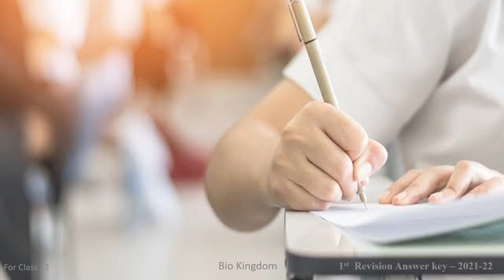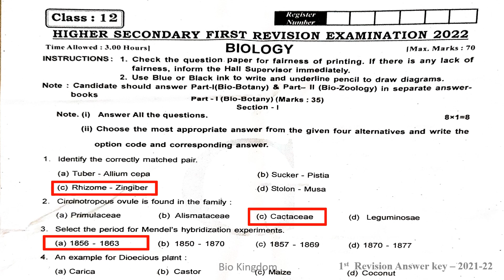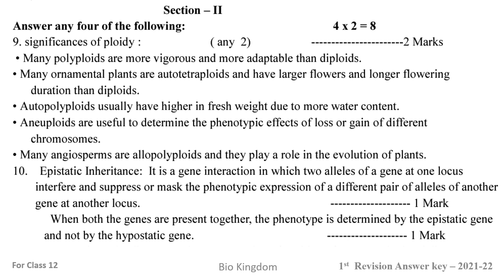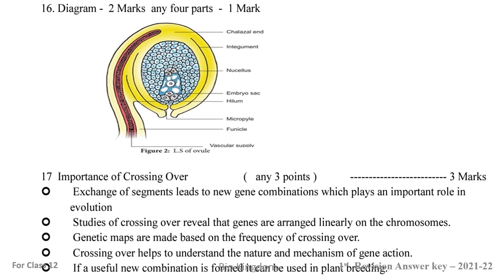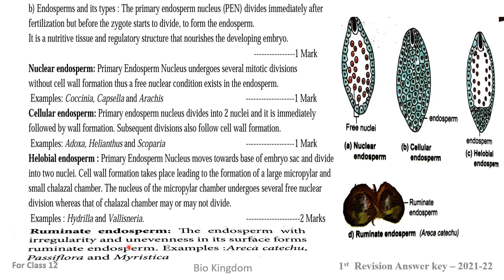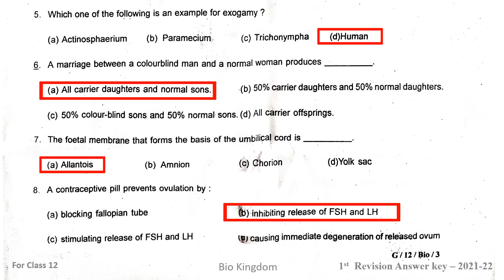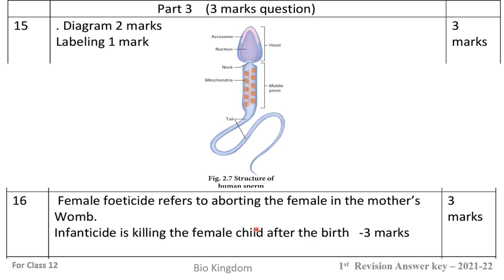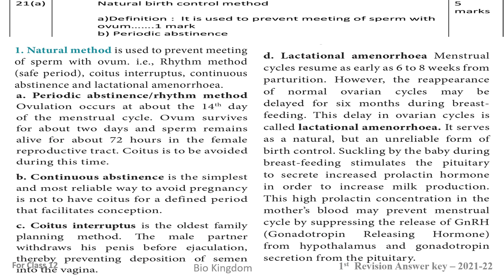XII Biology |1st Revision Answer Key | English medium | Bio-Botany&Bio-Zoology|Key points | Feb-2022